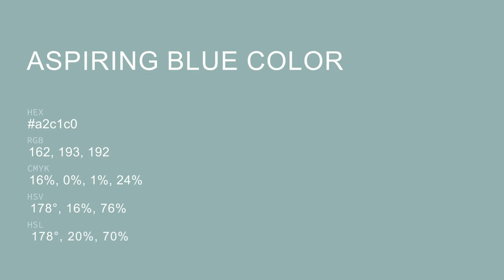Aspiring Blue color a2c1c0 hex color - Green color - Warm color a2c1c0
What color is Aspiring Blue ? a2c1c0 hex color - Green color - Warm color a2c1c0

Hex a2c1c0 Color Code is also known as Aspiring Blue color.

Hex a2c1c0 Color code in RGB color code model is created after adding 63.53% red color, 75.69% green color and 75.29% blue color.
Hex a2c1c0 Color code in CMYK color (process color) code model is generated after subtraction of 16% cyan, 0% magenta, 0% yellow and 24% black.